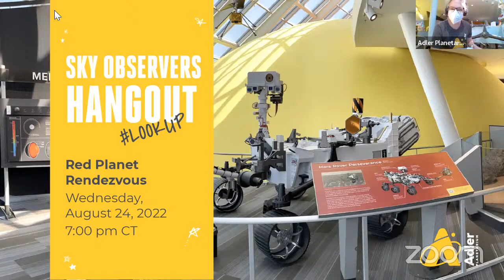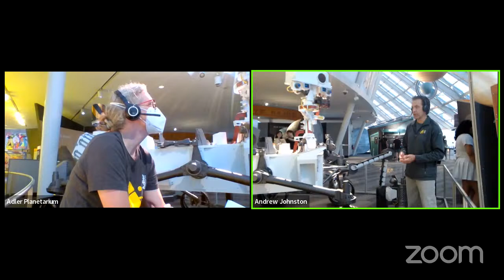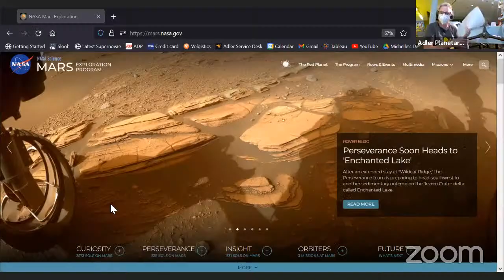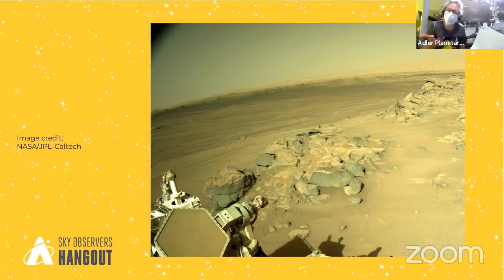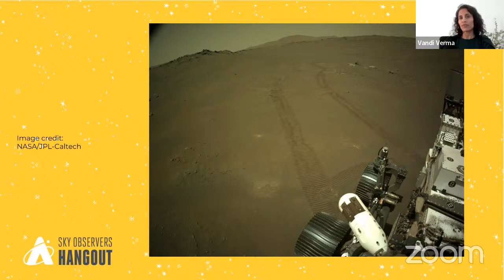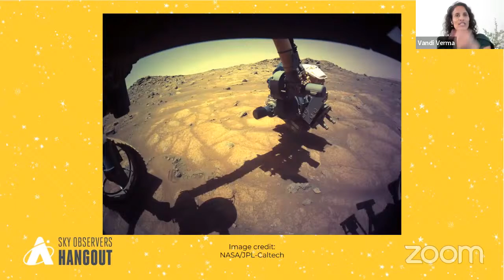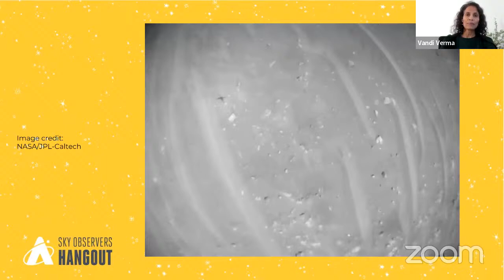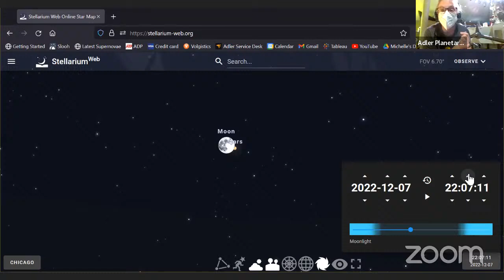Sky Observers Hangout: Red Planet Rendezvous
Let's talk about Mars! Join us for a special episode of Sky Observers Hangout where our astronomy educators will be hosting the show live at the Adler Planetarium in front of a full-scale model of the Mars Perseverance rover and Ingenuity helicopter. Michelle and Andrew will show you where and when to see Mars at its orange-red best later this fall, and we'll also be joined online by VERY special guest Vandi Verma, Chief Engineer for Robotic Operations at NASA's Jet Propulsion Laboratory for the Mars 2020 Perseverance rover! Get your Perseverance rover questions ready for Vandi!

Sky Observers Hangout is a production of the Adler Planetarium—the first planetarium in the Western Hemisphere! Located on Chicago’s lakeshore, the museum typically hosts more than half a million visitors each year and reaches millions more through youth STEAM programs, neighborhood skywatching events, people-powered research, and other outreach efforts. Today, the Adler is bringing our unique approach—scientific exploration rooted in community and connection—to guests from around the world who can enjoy the digital Adler from their own homes, libraries, schools or offices.

🔴 Learn more about our special guest Vandi Verma and check out NASA's Mars Exploration Program

Perseverance rover and rocky area: NASA/JPL-Caltech
Perseverance wheel tracks around Seitah: NASA/JPL-Caltech
Perseverance robotic arm closeup: NASA/JPL-Caltech
Perseverance robotic arm animated gif: NASA/JPL-Caltech
AEGIS image of Mars rocks and Mars rock closeup: NASA/JPL-Caltech/
LANL/CNES/IRAP
Ingenuity flight animated gif: NASA/JPL-Caltech
Perseverance selfie and selfie animated gif: NASA/JPL-Caltech/MSSS